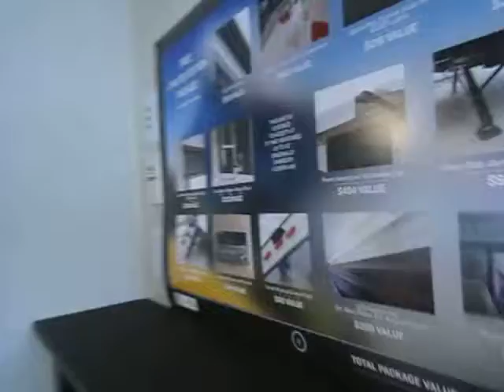New 2018 Forest River Salem 27RKSS-Mineral- 15914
New 2018 Forest RIver Salem 27RKSS Travel Trailer